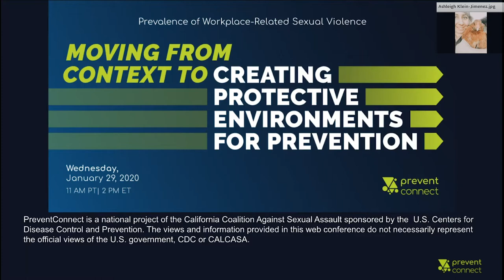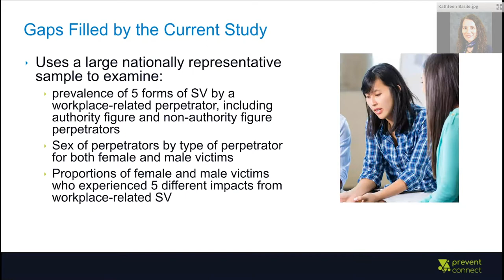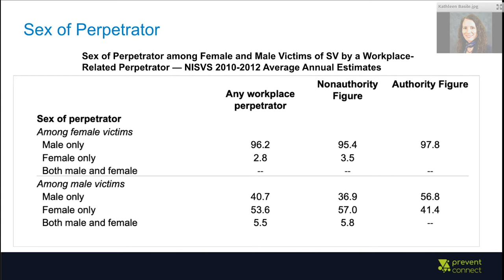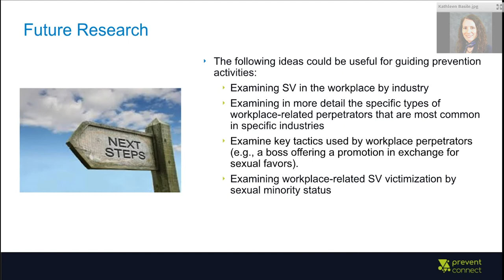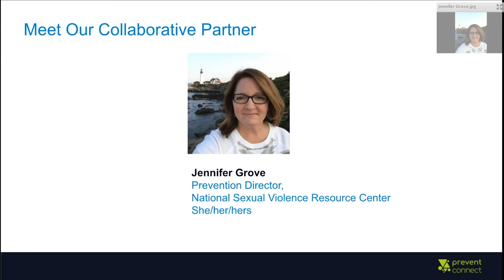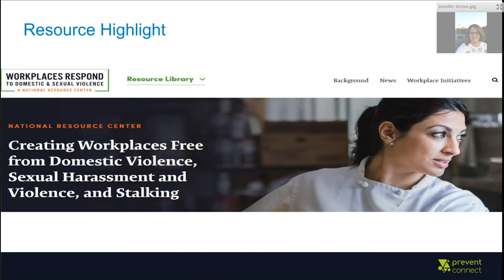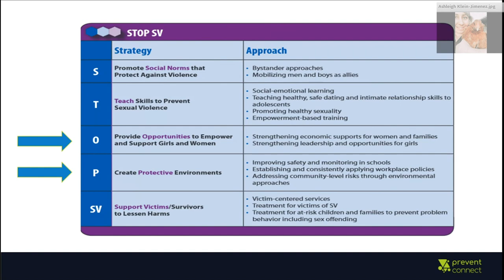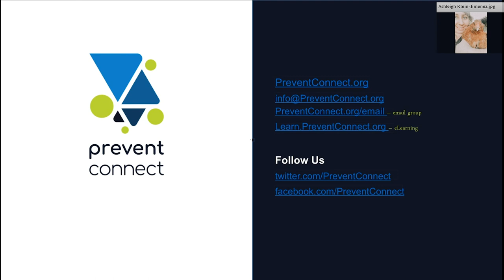Prevalence of Workplace-Related Sexual Violence: Creating Protective Environments for Prevention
With the momentum of MeToo and TimesUp comes an increased focus on workplace sexual harassment and assault, and preventing these forms of violence across all industries. From the service industry to corporate jobs to farmworkers and janitorial workers to those working 9 to 5’s to make a living and every workplace in between, the tide is turning to prioritize sexual violence prevention in all workplaces. New research from the Centers for Disease Control and Prevention (CDC) published in the American Journal of Preventive Medicine, National Prevalence of Sexual Violence by a Workplace-Related Perpetrator, quantifies the magnitude of workplace-related sexual violence and examines both authority and non-authority figure perpetrators. Join PreventConnect, the National Sexual Violence Resource Center, and CDC on this web conference to discuss the key findings from National Prevalence of Sexual Violence by a Workplace-Related Perpetrator and its implications for preventing workplace sexual harassment and assault.

OBJECTIVES

Describe key findings from National Prevalence of Sexual Violence by a Workplace-Related Perpetrator
Identify examples of resources and practices that advance workplace-related sexual violence perpetration prevention
Engage in a discussion on opportunities for strengthening workplace-related sexual violence prevention